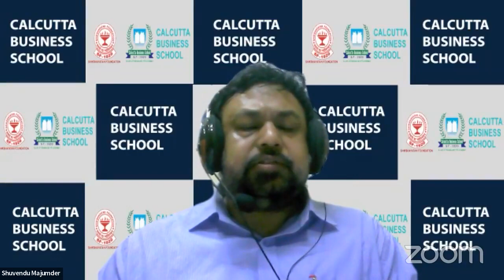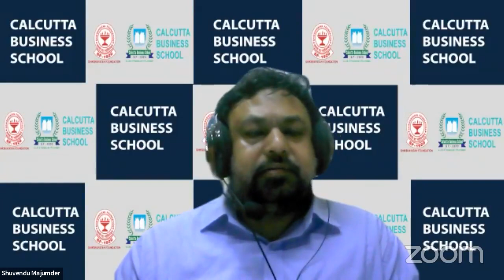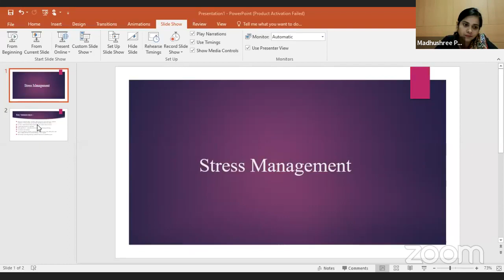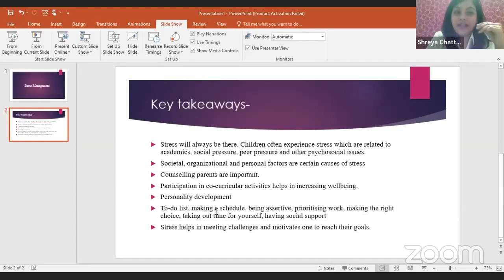Stress Management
Webinar on "Stress Management"
Panelist- Mrs. Koeli Dey, Principal,  Sushila Birla Girls’ School
Mrs. Kavneet Khullar, Co-Founder & Principal, Akshar School